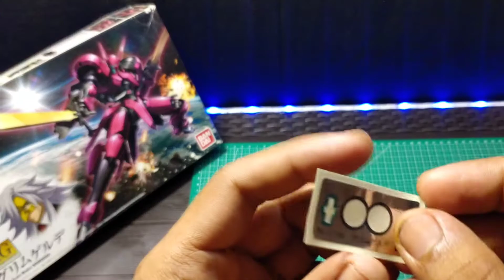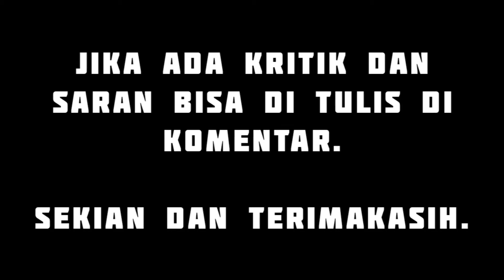REVIEW HG 1/144 GRIMGERDE.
selamat tahun baru 2022 untuk kita semua, semoga semua resolusi dan harapan kita dapat terwujudkan, mendapatkan kesehatan yang berlimpah dan tentunya menjadi pribadi yang lebih baik dari sebelum nya.